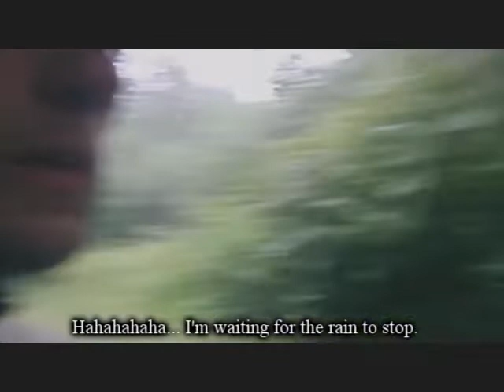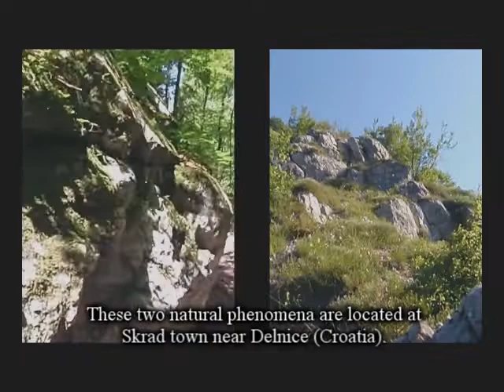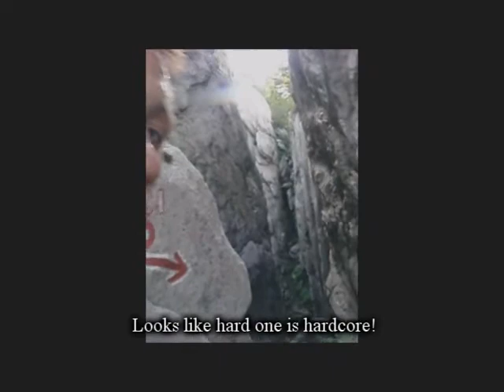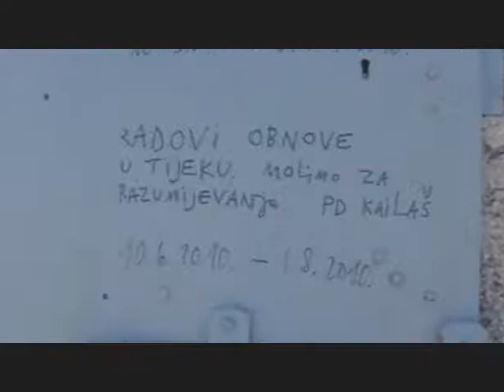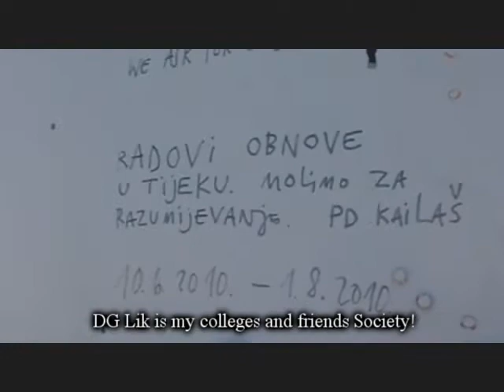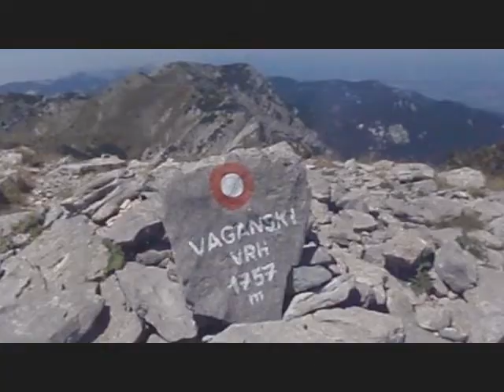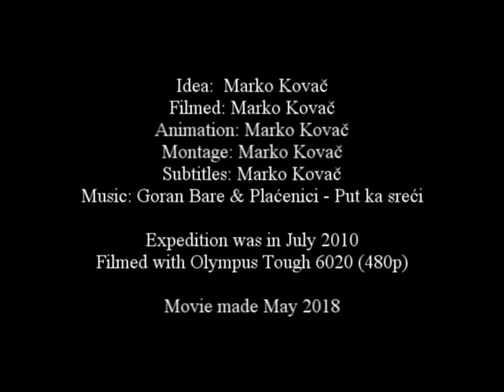Put ka sreći (Path to happiness) - Marko Kovač Putnik Lik / MKPL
This is video is about my expedition from summer 2010 when I hiked from Zagreb via mountains to Split. It lasted for 30 days through which I've walked around 750 km. I did it solo and the route I went was my creation. Some of the places I've visited before but some places I visited for the first time. I was 23 years old when I did it as a student of Geography.